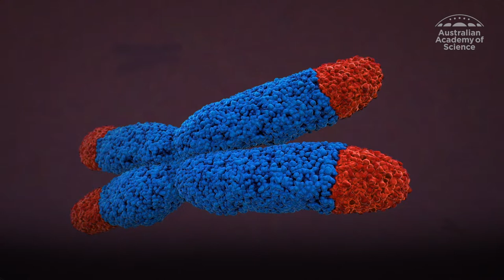Ageing secrets unlocked